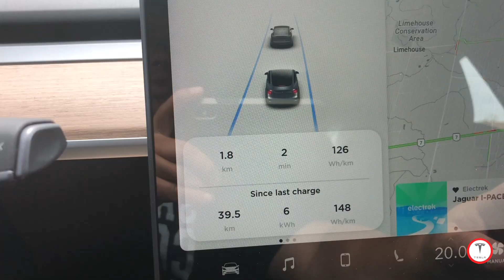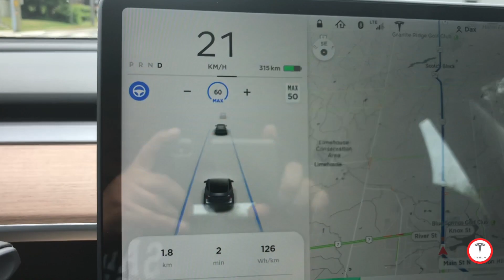Tesla AutoPilot - Lane Merging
How does autopilot deal with lane merging when a lane is ending and curvy roads.